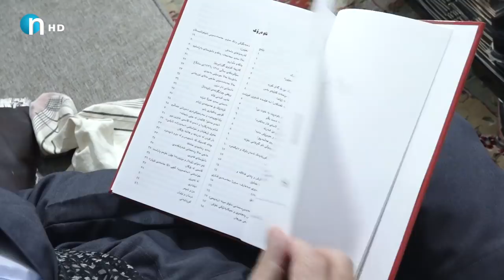ئیبراهیمی قادری دوای ئەم پرسیارە دەستی بەگریان کرد